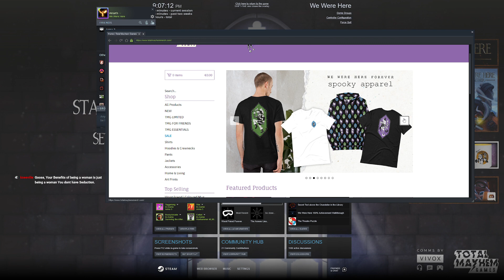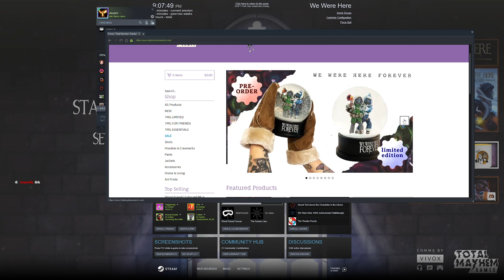The Worst Team! We Were Here